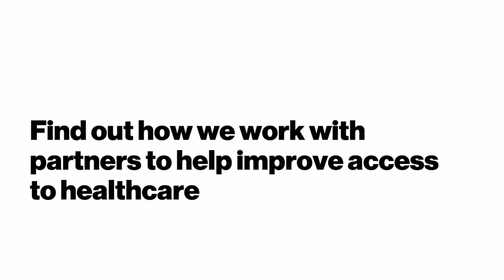Decentralizing healthcare through education and training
NCDs are accounting every year for half of all deaths in Ethiopia and that figure keeps rising. Many patients cannot afford proper care and suffer the consequences. In addition, NCD education for nurses and healthcare workers is lacking. Training nurses and healthcare workers and decentralizing care to peripheral hospitals and health centers is of utmost importance to reach the 80% of the population that lives in rural areas.